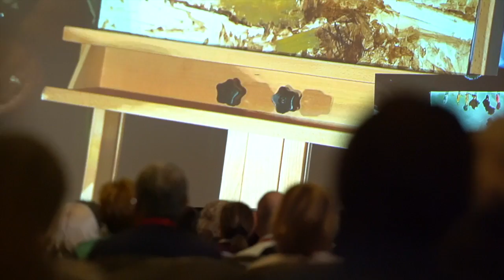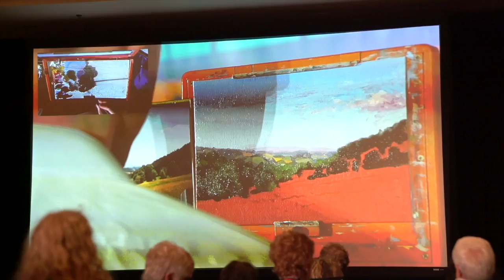PACE17 Highlight Reel No. 1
Highlights from the first two days of the 2017 Plein Air Convention & Expo.